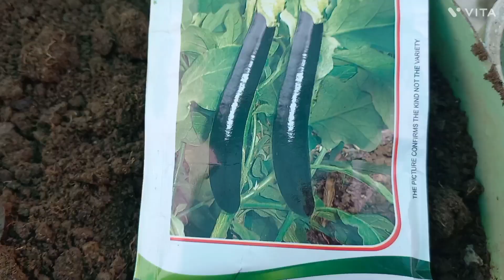बैगन कैसे लगाए/ बीज या पौध के द्वारा/मिट्टी और पोट कैसा होना चाहिए ||terrace garden.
how to grow brinjal plant in pot
terrace gardening kaise Karen
how to grow monsoon vegetables
how to grow verities of winters vegetables
how to grow winter seeds
how to grow cucumber
how to grow coriander
how to grow garlic